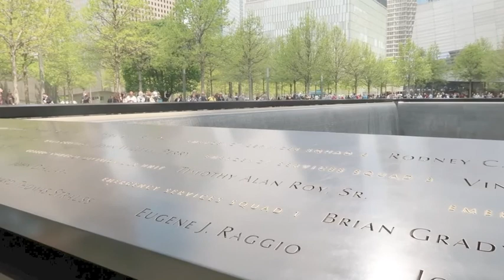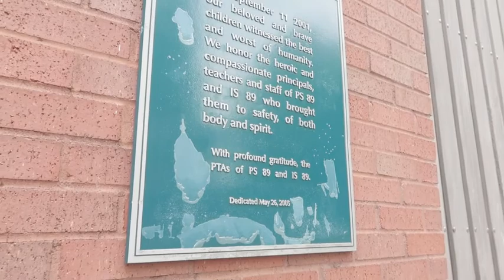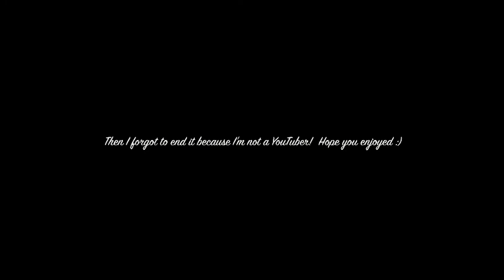||Travel Vlog|| NYC 2018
Just having some fun with my new camera.  I go to Italy soon and plan to vlog the whole trip, so I wanted a little practice!